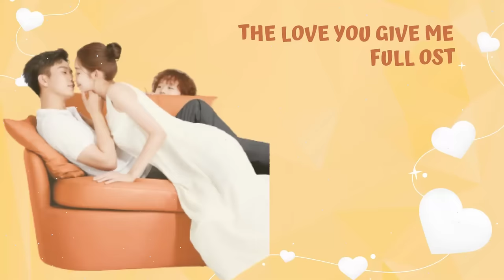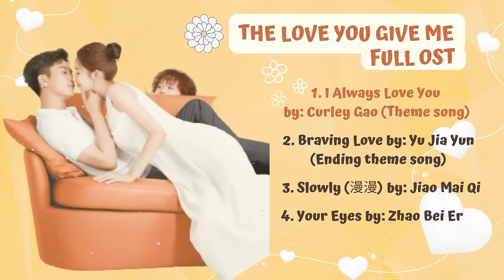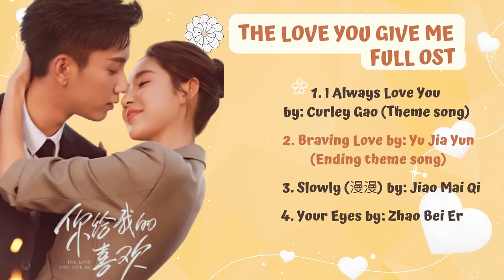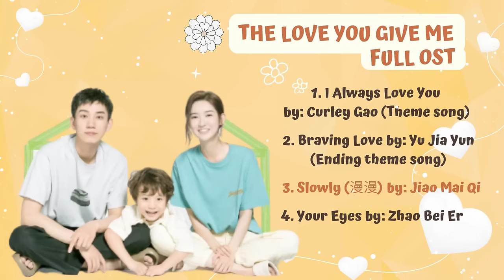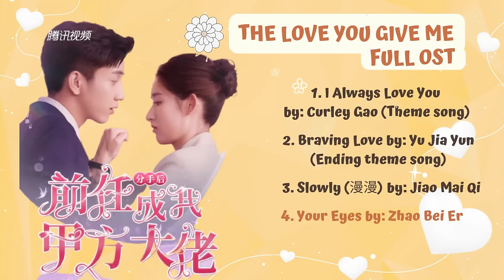The Love You Give Me Full OST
Drama Story: A young woman named Min Hui once developed feelings for a young man named Xin Qi. They even made wedding plans since they wanted to live out the rest of their lives together. However, things between them grew challenging. Xin Qi had a heart ailment that was potentially fatal and risky. They misunderstood one another, and they bitterly broke off. Years later, they meet together again at a professional gathering. Both Xin Qi and Min Hui have achieved success in the business sector, with Xin Qi rising to the position of R&D director at a tech company. They begin to converse after deciding that "fate" brought them back together for a reason. But Min Hui makes her son's existence known. Furthermore, a paternity test seems to confirm that Xin Qi is the father of the child! To the delight of the boy, Xin Qi responds by adopting the fatherly position. Will this, however, re-direct them toward romance? Or has their romantic vessel already left port?